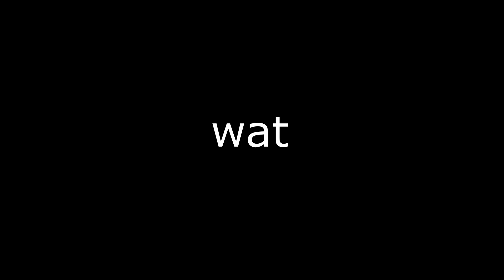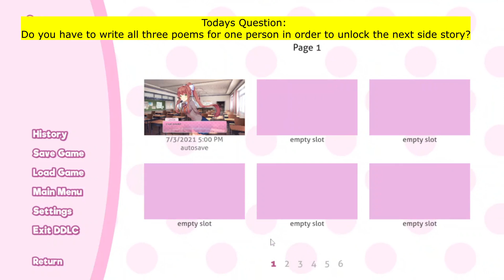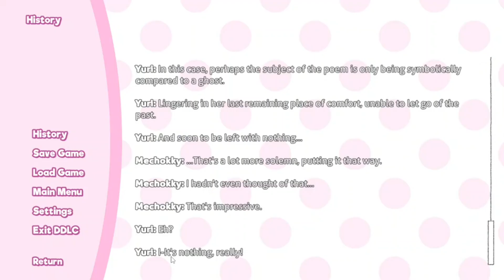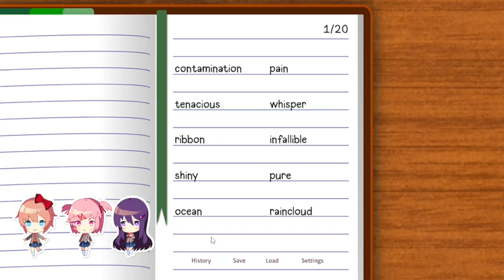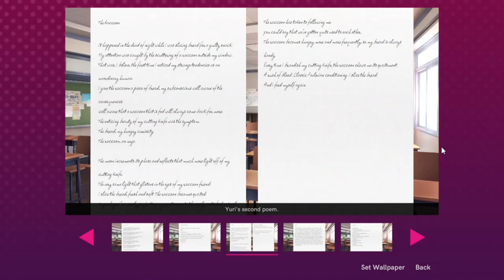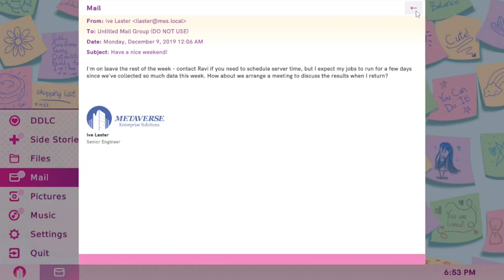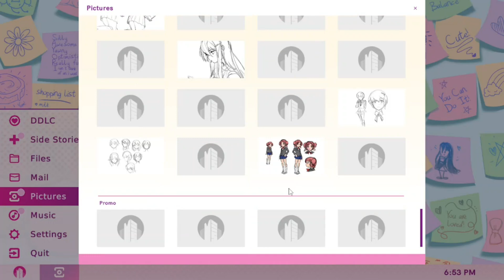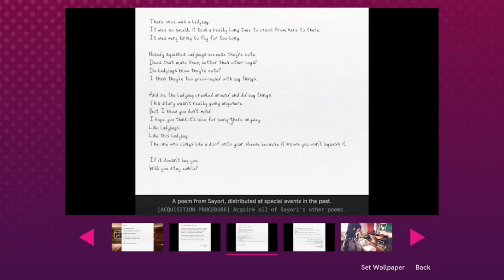trying to unlock a side storie in ddlc plus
its 7 am, i have not slept and i am suffering